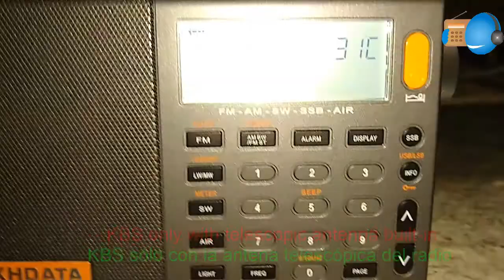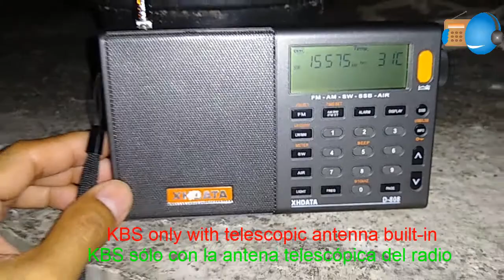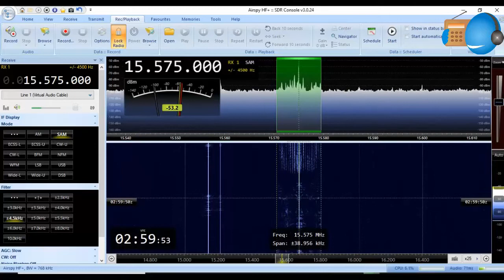KBS World Radio 🇰🇷 15575 kHz Spanish programm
Reception of KBS World Radio, frequency 15575 kHz in Spanish language between 02:00-03:00 UTC, September 23, 2020 (UTC). 250 kw power  in direct from Kimjae, South Korea.
Recepción de la KBS World Radio, frecuencia 15575 kHz en idioma español, captada entre las 02:00-03:00 UTC = 23 de septiembre 2020 (UTC). Señal transmitida en directo desde su sitio transmisor ubicado en  Kimjae, en Corea del Sur con 250 KW de potencia.

📻: AIRSPY HF+ Discovery & XHDATA D-808
🖥️: SDR Console 3.0.24
📡: T2FD homebrew/casera
Locator: 21° 26' 54'' N-98° 51' 58'' W
Grid: EL01nk

73 and Thanks for your watching!
73 y ¡Gracias por visitar el canal!

Mr. Magdiel Cruz, XE1007SWL.